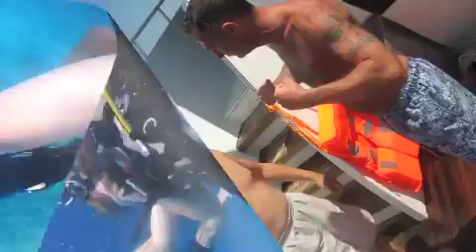DIVEMASTER SCUBA PADI rescue course MOBILE FRIENDLY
Divemaster Scuba (Nottingham) conducting a PADI RESCUE COURSE whilst being filmed on location in the Southern Red Sea.

"No-one was injured whilst making this movie, the jokes are for fun, and the diving was performed under safe conditions with no current & in a peaceful setting away from snorkellers, the only problem was the noise of the open circuit units. " Andrew Hare - Divemaster Scuba

Pi Films.

DONT FORGET TO LOOK AT OUR OTHER FILMS ON YOUTUBE